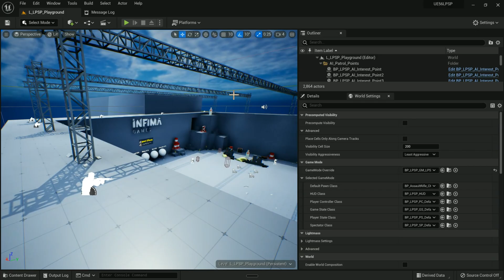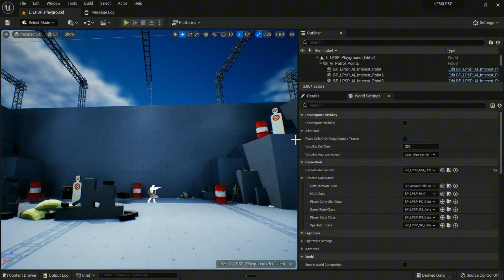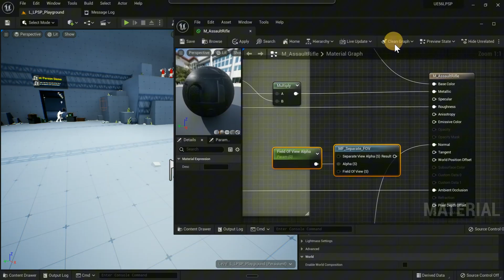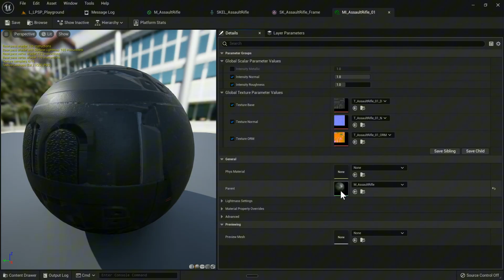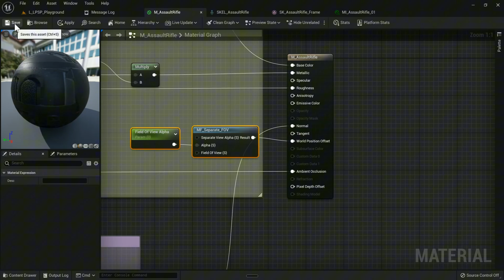Fix Weapon Clipping in Unreal Engine | Low Poly Shooter Pack UE5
Hands appearing in front of your weapon when inspecting it in the Low Poly Shooter Pack? This is a common issue that happens when weapon materials aren't set up correctly for first-person rendering.

The weapon materials lack the MF_Sepparate_FOV material function, which renders first-person objects with a different field of view to prevent clipping.

1. How to identify the weapon clipping issue in first-person view
2. Where to find your weapon's materials and parent materials
3. How to add the FOV material function to world position offset
4. How to create and set up the FOV alpha parameter
5. Why this technique applies to any custom weapon in LPSP or RART

Created by Octavian Tocan and David Stenfors at Infima Games.

If you have questions or run into issues, drop them in the comments. I'll do my best to help.

*Chapters:*
00:00 Introduction - The Question
00:38 Showing the Problem
01:22 Setting Up Materials
02:06 The FOV Material Function
02:55 Before and After Comparison
03:35 Finding Your Weapon Materials
04:12 Step-by-Step Fix
04:55 Wrap Up